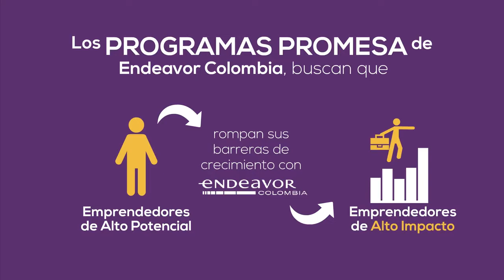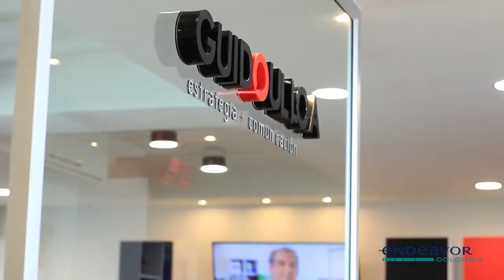GUIDOULLOA Promesa Caribe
“Los proyectos inmobiliarios más exitosos del país generalmente tienen algo en común: Convergen aquí.”– Guido Ulloa Vergara